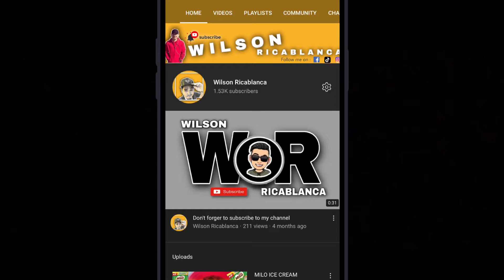New Intro for my upcoming vlogs